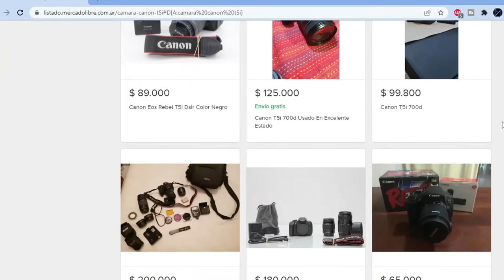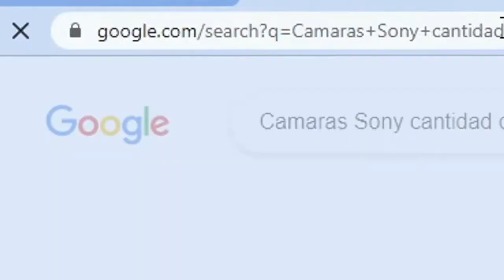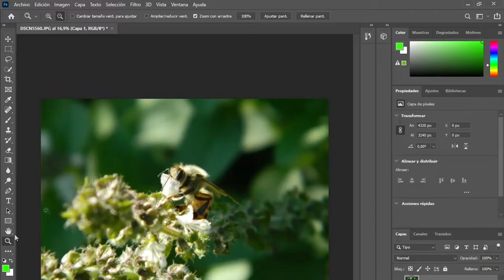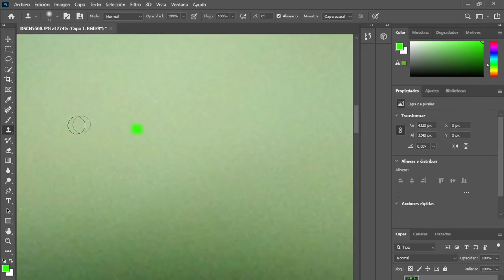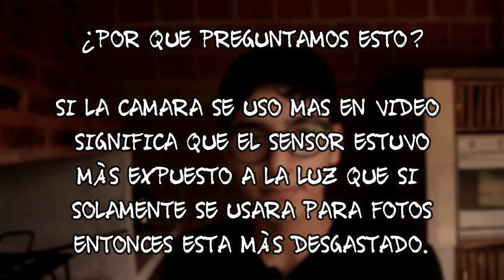5 CONSEJOS para COMPRAR CÁMARAS USADAS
Vamos a ver 5 tips para comprar CÁMARAS de 2da mano sin ser ESTAFADO.

📸Lentes:

-18-55 F3.5=

-50mm f1.8